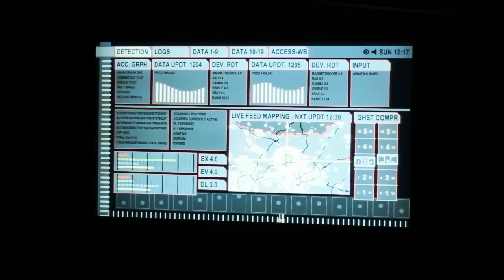Primeval Anomaly Detector | Blender UI Animation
An Anomaly Detector style screen for use as a background animation in the series.

Apologies for the slightly out-of-focus camera work, I'm still getting used to my new camera.